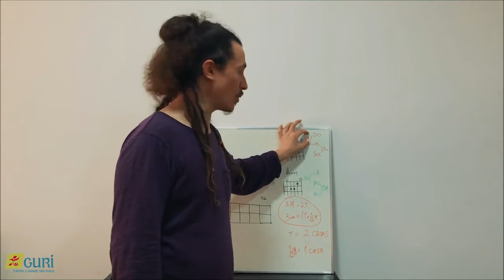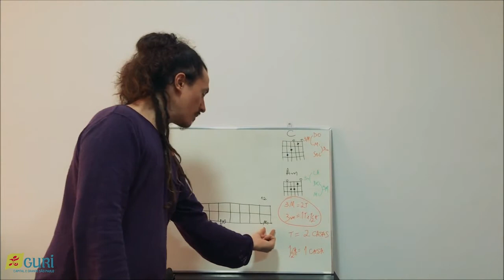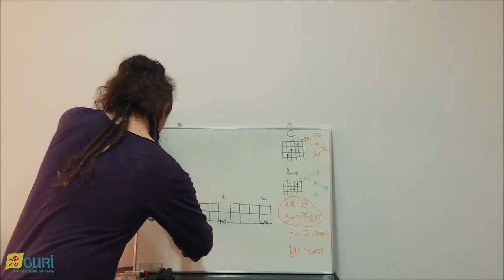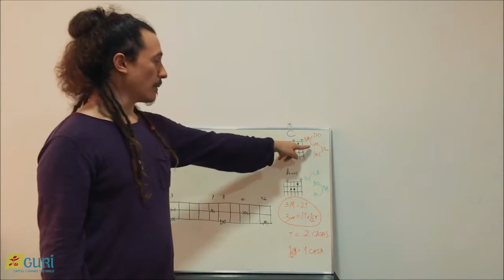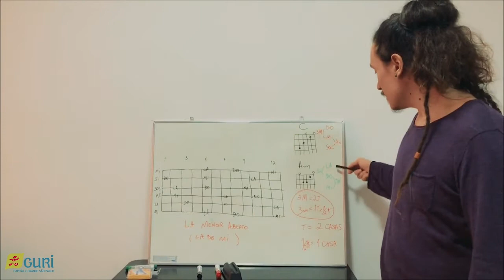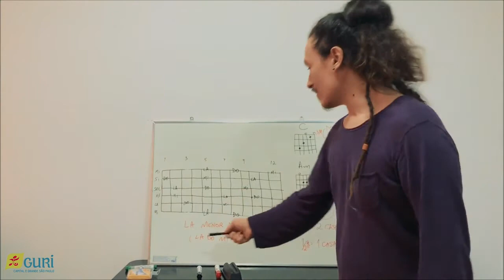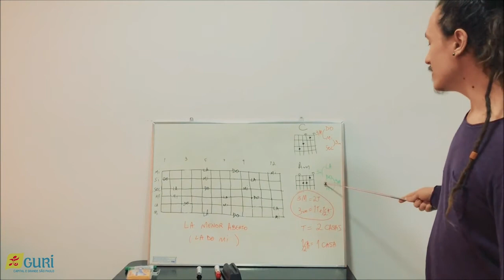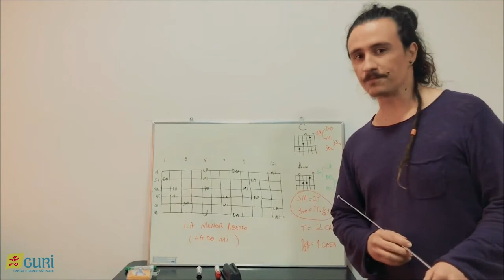Guitarra | Sequencial 2 - Aula 2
Na segunda aula de Guitarra do Sequencial 2, o professor Vinicius Nicoletti fala sobre as tríades e suas aberturas. Confira!

Se tiver dúvida sobre a aula, deixe o seu comentário que, em breve, responderemos!